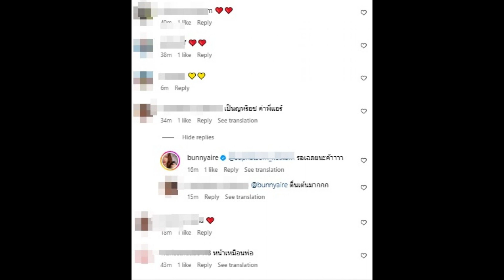เปิดภาพอัลตร้าซาวด์หน้าลูกคนแรก แอร์-สามี ที่ชาวเน็ตทักกันว่า..